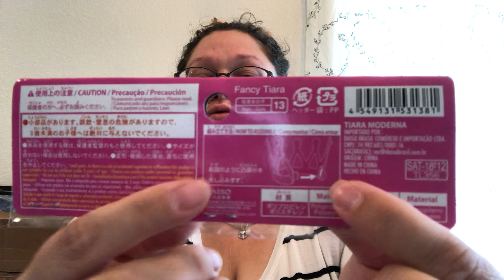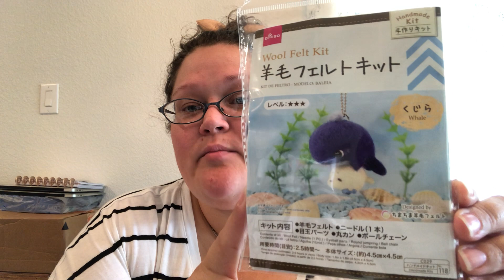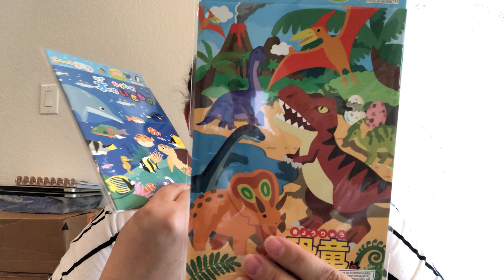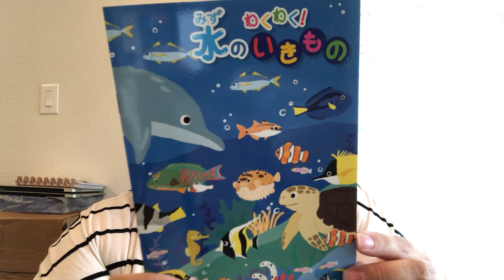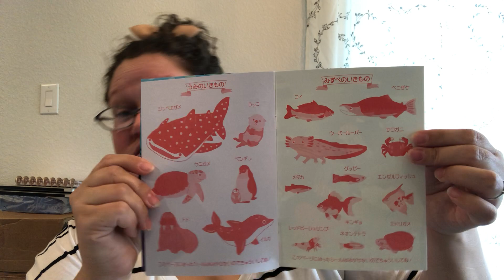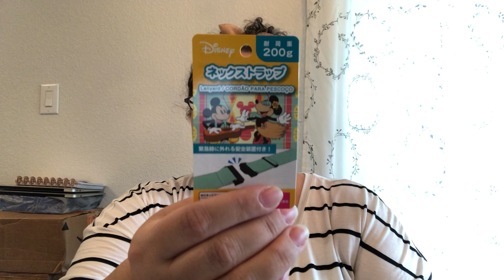DAISO haul for Operation Christmas Child OCC Shoeboxes September 2021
Items purchased from the Local Japanese dollar store for Operation Christmas Child Shoeboxes